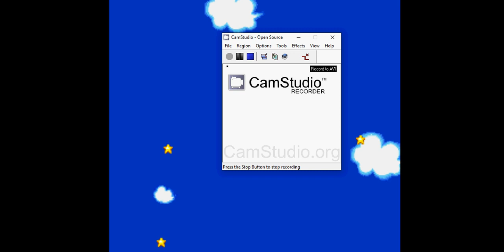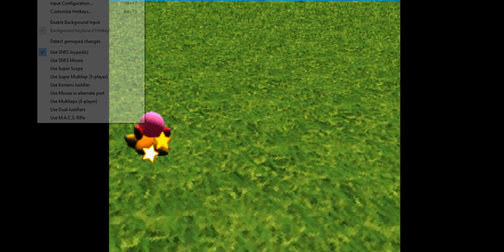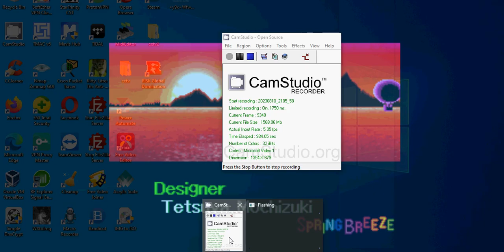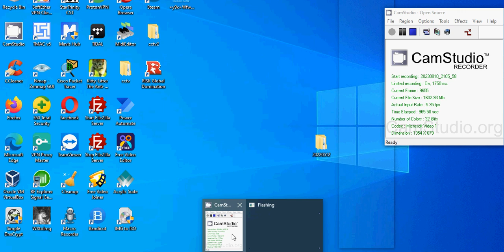Kirby Super Star all Stages Speedrun